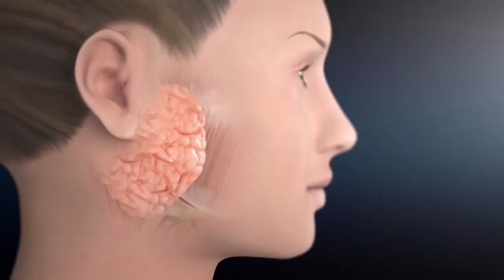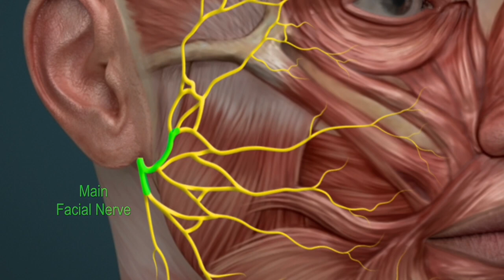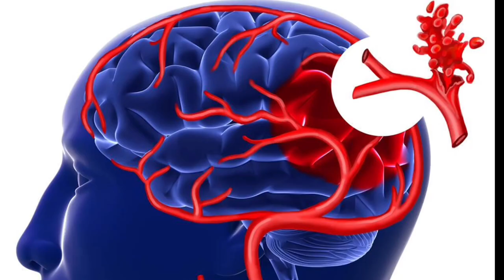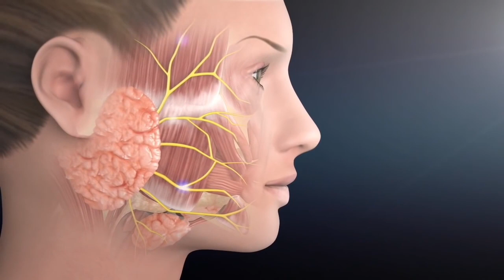Yüz felci ve tedavisi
Eğer herhangi bir sorunuz olursa, bana doğrudan ulaşabilirsiniz. İrtibat numaram: 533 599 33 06. Lütfen aklınıza takılan her türlü soruyu bana sorun, çünkü buradayız ve sizinle birlikteyiz.